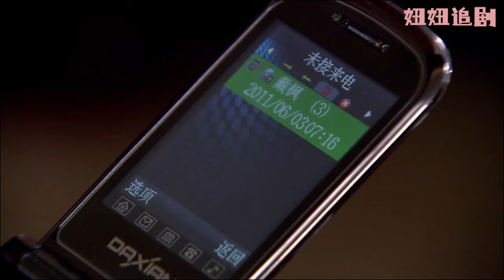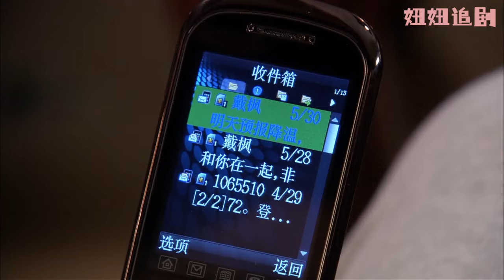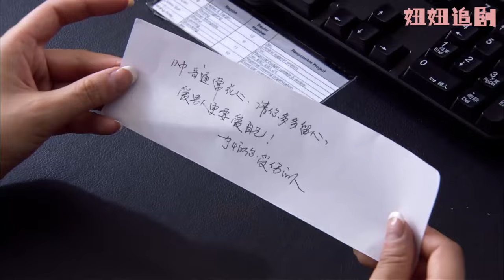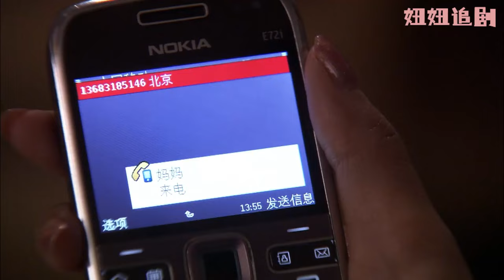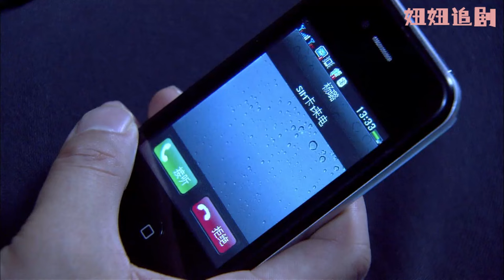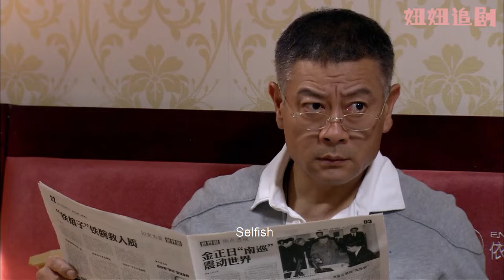出轨丈夫与小三私会，妻子闻到他衣服上的香水味不吵不闹，直接离婚！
【剧情简介】贾大千和白小冬是一对结婚五十年的夫妻，贾大千带着三位儿女在郊区盖了小楼住在一起。他们的老朋友康泰搬来做邻居，和白小冬一块儿参加老年交际舞比赛。
老大贾舒和丈夫林光达即将迎来银婚，林光达经营汽车旗舰店，专注于事业，忽视家庭，因此贾舒常感失落。他们有一对双胞胎儿女，女儿林跃在爸爸公司上班，和帅哥李威恋爱；儿子林冲读大四，时尚新潮，酷爱音乐，逃课在西单卖唱，结识了比自己大九岁的单亲妈妈欧阳珊珊。贾舒发现儿子的恋爱对象后强烈反对，林光达不以为然，夫妻分歧越来越大，林光达对家庭现状深感不满，邂逅单身女人戴枫，后出轨了

【主演】甲一平、刘涛、奚美娟、巫刚   XFMW